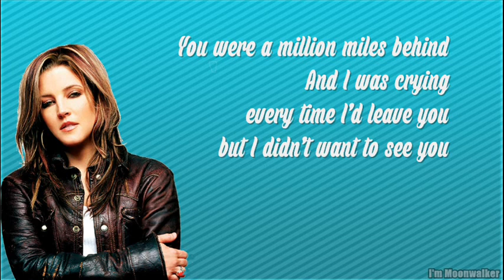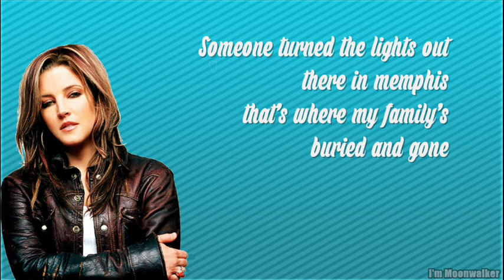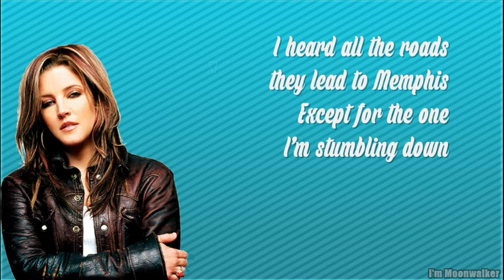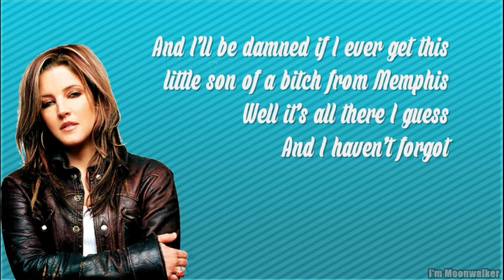Lisa Marie Presley - Lights Out (Lyrics) ♥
This is a lyric video of ''Lights Out''
3rd track of her debut album TO WHOM IT MAY CONCERN